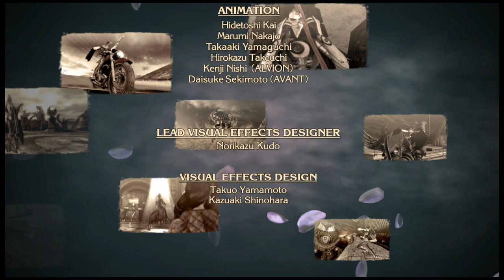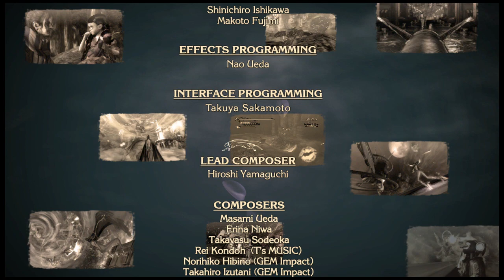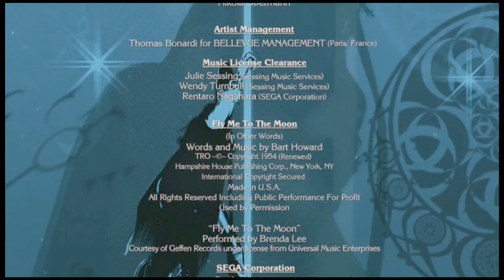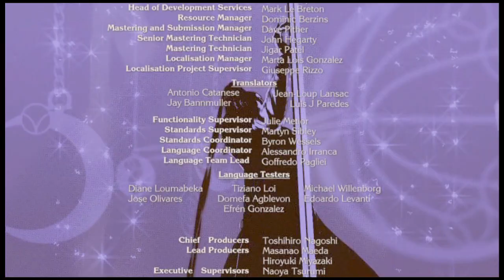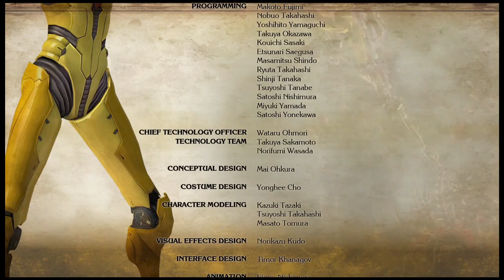Bayonetta - Epilogue B (Credits)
Even more bookends! But this time it looks like Bayo herself is the one in the casket! I mean, even Rodin's here, so who else could it be? But wait...that nun looks kinda familiar...

Aw, Jeanne, I think you'd have fun with cosplay if you tried a little more! And am I the only one who thinks she looks cooler with her glasses on rather than sitting atop her head? No? OK then...

Yeah, apparently no one dies in Bayonetta. But hey, you can't keep a good Witch down!

Team Little Angles are. responsible for a great game! I might have my gripes but I had a ball with Bayonetta. I'd just like to thank-

Hold up! We've got some MORE Verses! In the credits! We'll revisit some of the memorable battles from the game, starting with our very first encounter with Jeanne. and we can see that it's possible to FAIL these, with a hidden timer. Jeanne is such a troll! I might like her fights, but that doesn't change the fact that most of the time all she does is dodge like crazy and parry attacks, even out of combos! At least I beat the other two. but that last one isn't even fair for those poor Angels. :P (I even got that Akira Easter Egg again, huh?)

And with Enzo's car ruined yet again, its time for the rest of the credits with the original version of "Fly Me to the Moon" even! While Bayo does a pole dance. Classy!

Time for Wii U-exclusive credits now...with some awfully spoilery images for the Nintendo costumes! Well, for MY purposes they're spoilery! I'll show them off in a bonus video very soon though, don't worry! But yes, overall Platinum did a great job porting this over. They went above and beyond, even putting in gyro controls and touch controls to play if you so desired it, let alone adding in costumes AND a Japanese vocal track for the game, when the original release only had English voices.

We get a huge banner showing off all of the enemies in the game, with some funny moments here and there. I especially like Jubileus' funeral picture, complete with double peace signs.

Oh hey, we unlocked the Handguns! Why would you want these? Well, they may be weaker, unable to do Wicked Weaves even, but they have their uses. Namely, challenges that require Torture Attacks benefit from them, as you're hitting enemies more and generating more magic power...and you'll gain more combo points too. There's lots of other unlockable things if you beat the game on higher difficulties, but I'll cover that in another video. And you can see my main file as we save...yep, over 40 hours put into this game and I still kinda suck at it!

SUDDEN DANCE PARTY FOR NO REASON! Reminds me of the music video in Viewtiful Joe. So yeah, jam out with Bayonetta as we are given one final sendoff.

I really did enjoy my time with the game, and hope anyone that comes across the playthrough likes it too! There are plenty of playthroughs on YouTube already, playthroughs that likely show off other things better than me, but I had fun doing it, and that's what counts!

We'll have three Bonus Videos going up after this. The first will cover all of the various texts we've gotten in the game, but never bothered to read - well, we'll be on my main file for that (that goes for all of the Bonus Videos, so say goodbye to THIS file!). I'll also blab about the things you can unlock elsewhere in that one too. Bonus 2 will show off Hard mode...what I CAN show anyway. Hard mode's tough, seriously. Have fun watching me get my ass handed to me! And lastly, Bonus 3 will be ALL about the costumes. Fun times are ahead!

Thanks for staying with me (and reading all of this description! :P), and I hope you'll come back for Bayonetta 2, which will start after the Bonus Videos.